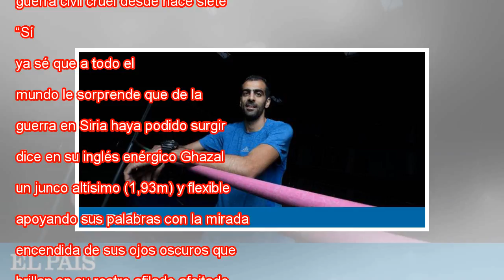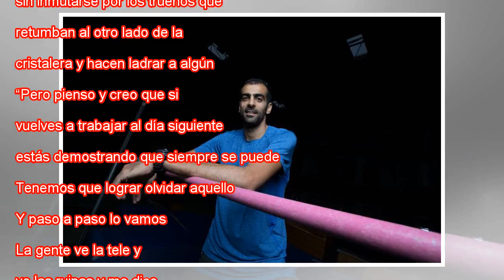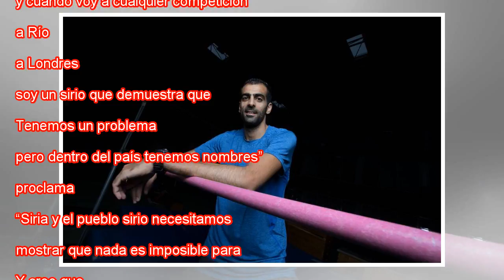"El pueblo sirio necesita demostrar que nada es imposible para nosotros"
Ampliar foto El saltador de altura sirio Majd Eddin Ghazal, en Madrid. VICTOR SAINZ EL PAÍS Un sábado de junio en el centro de Alto Rendimiento de Madrid. Solo cuando escampa la tormenta que ha ennegrecido la tarde de Madrid, y los truenos y la lluvi...